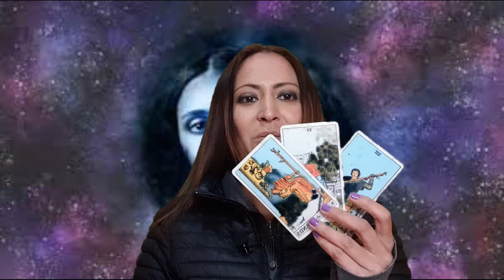Geminis - Horóscopos Semana del 11 al 17 de enero 2021